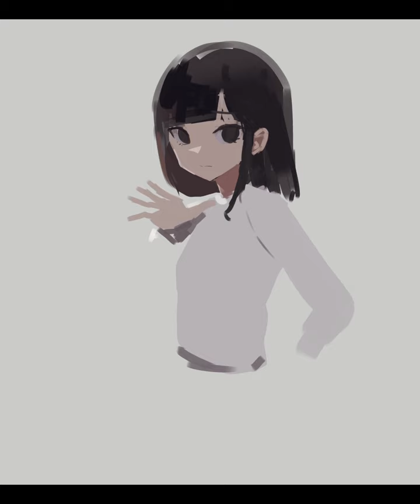Virtual Insanity Speedpaint Full video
My OC doing the meme pose idk.
Like my art?